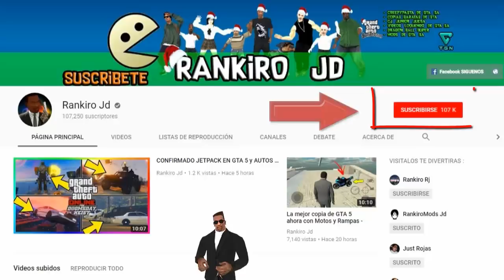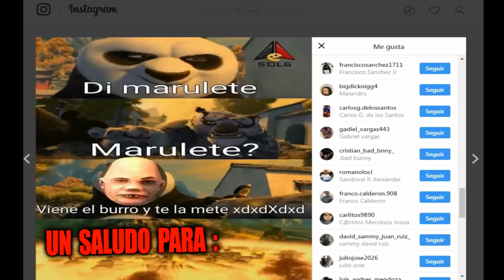Cj juega Gta san andreas en Gta san andreas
Hola amigos y amigas del Canal , Bienvenidos a un Nuevo Video.